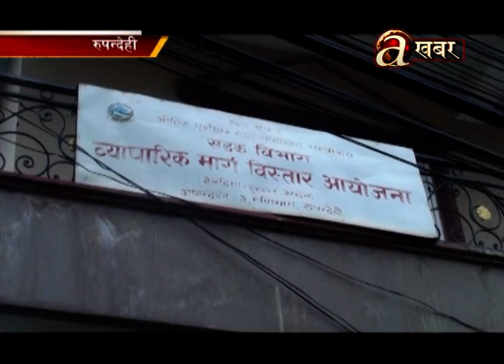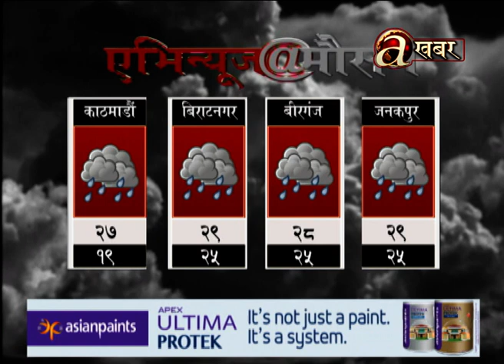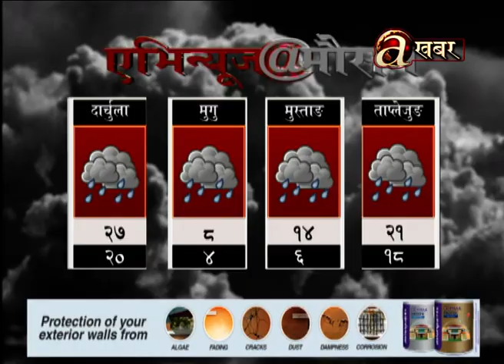Avenues @ 2 PM - 12.07'19